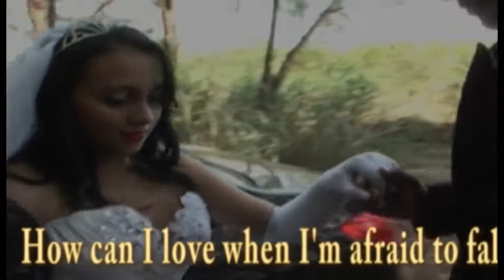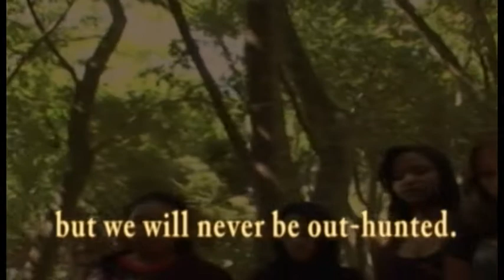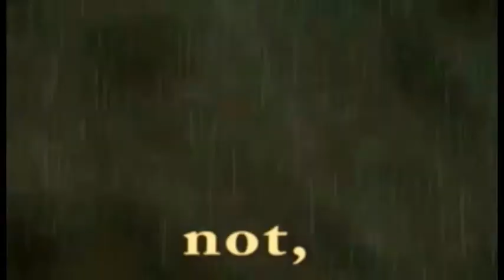Filme gravado em delta com os alunos da escola EE Ivan Mattar Soukef MG em 2013